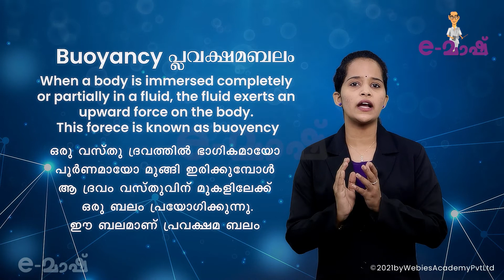Class 9 Physics chapter 1 Motion | BUOYANCY FORCE | പ്ലവക്ഷമ ബലം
Buoyancy is the force that causes objects to float. It is the force exerted on an object that is partly or wholly immersed in a fluid. Buoyancy is caused by the differences in pressure acting on opposite sides of an object immersed in a static fluid. It is also known as the buoyant force.